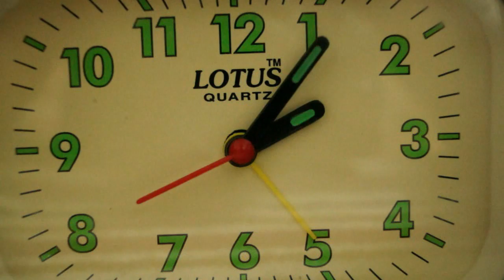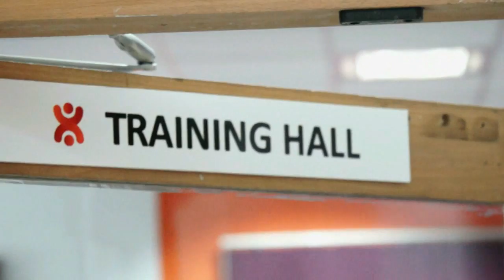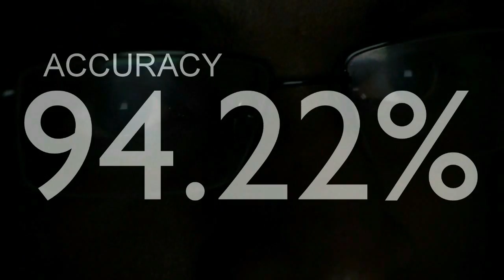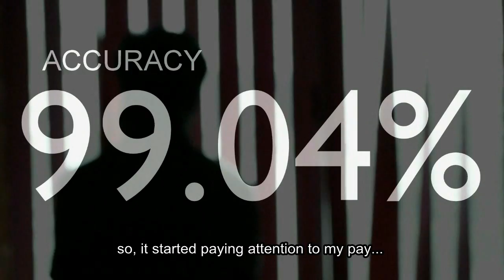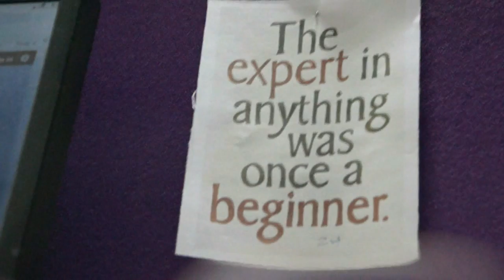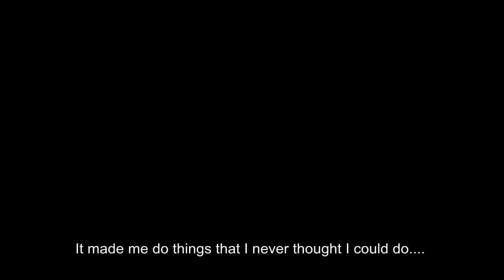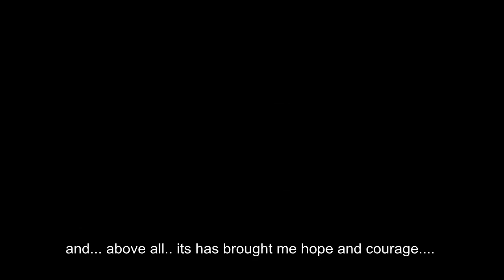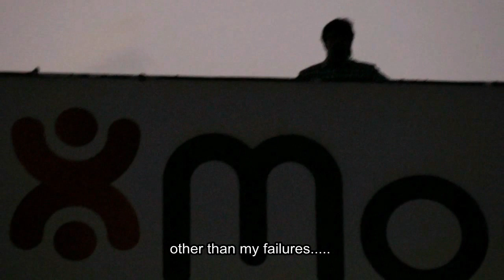GIFT - MTWEEK 2014 M MODAL COIMBATORE 720p (HQ)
Director: Paul Richard Dickens, Assist Director: Vinoth Sivaraj, Starring: Gokulakrishnan & CTU5 friends.